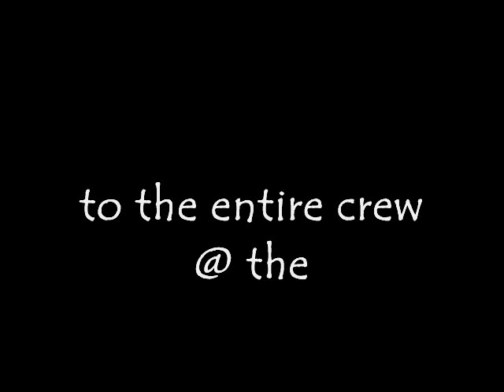Take Me Away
In August 2009 I Spent the Afternoon with Evan and Company at his BackYard HotShop West Seattle It was Over 100 degree's outside and in the Shop it must have been well over 200!!! Evan's talent and imagination only shows he is another one of the Most up and coming Young Glass Artist of our time. I am sorry I didn't get him assembling the Flower itself, .
In early October 2009 Evan invited me to come by the
Glasshouse and witness and film his latest creation a full body torso. The finished piece I hear is Amazing...I ended up helping out on the doors and couldn't film the last hour or so, sorry. will post photos when they come available